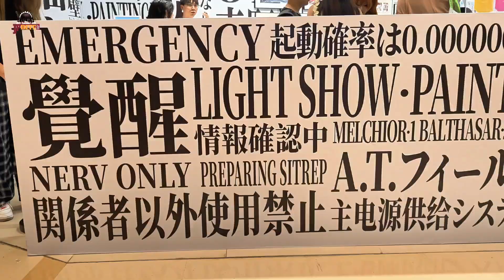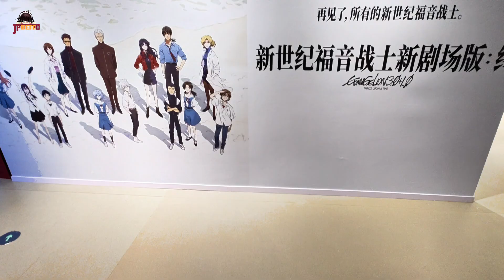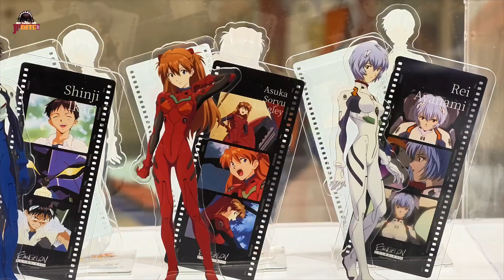艺术与潮流——遇见EVA中国首展完全探展 十年后的新世纪福音战士大展再开 | Evangelion | エヴァンゲリオン